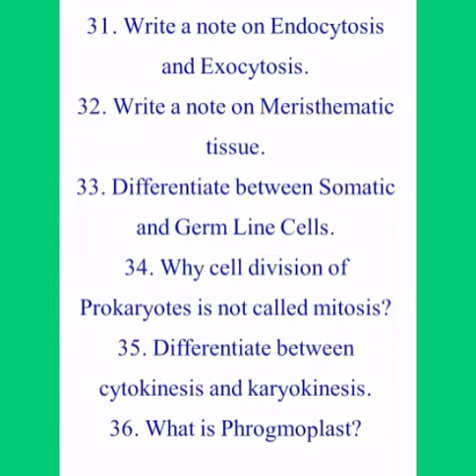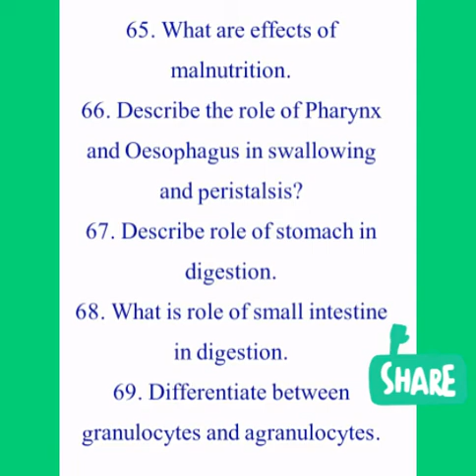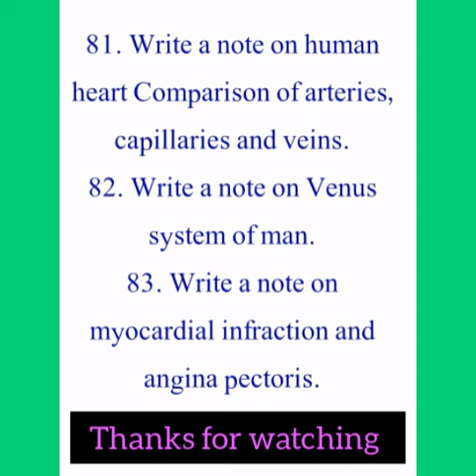Biology guess paper 2020 9th class | 9th class guess paper biology 2020 important questions biology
Biology guess paper 2020 9th class by jobs & Islamic info | 9th class guess paper biology 2020 important questions biology guess paper 2020 class 9 in English | biology guess paper 2020 class 9 in urdu